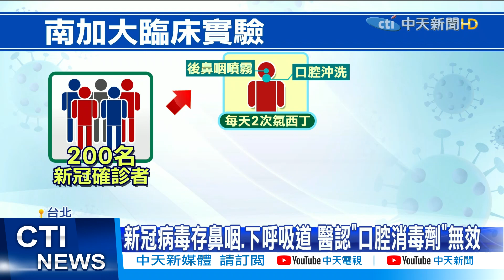【每日必看】口腔消毒液能殺新冠? 美國研究發現可減60%病毒 @中天新聞CtiNews 20210420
中天新聞 口腔消毒 氯西丁# 唾液
口腔消毒疫可以殺死新冠病毒嗎？南加大流行病學博士黃重德發表最新研究，宣稱在口腔和咽喉使用消毒劑氯西丁，確診者唾液中的病毒全部消失，可降低傳染力，對此，感染科醫師表示，新冠病毒最主要是經過鼻子進入呼吸道和肺部，光消毒口腔黏膜，仍然無法降低飛沫傳染風險。

歌名: Sunspots
作者: Jeremy Blake
類型: Dance & Electronic
氣氛: Happy Music